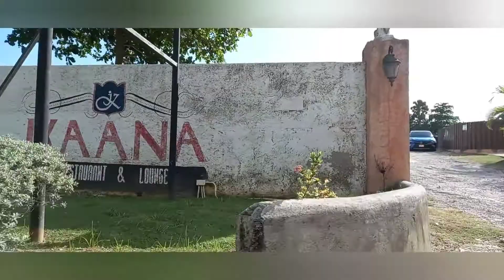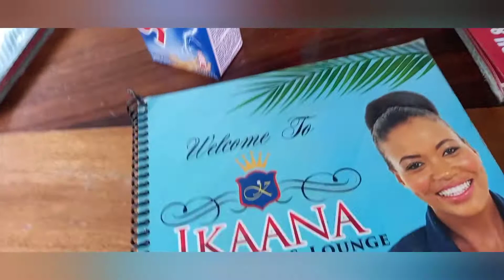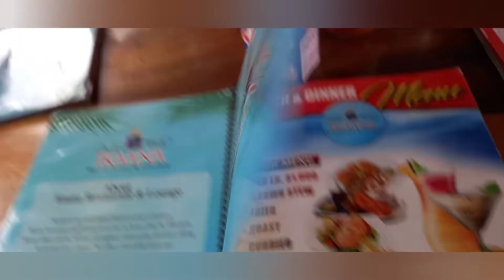Birthday Flex || IKAANA RESTAURANT & LOUNGE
My son, two daughters and I went on my birthday flex. We had fun. My son, I was EJ, made my day extra special as he serenaded me. Thank you for all the birthday expressions my family,  friends and family and Sparkers.
Blessings in abundance!

URL: InShot